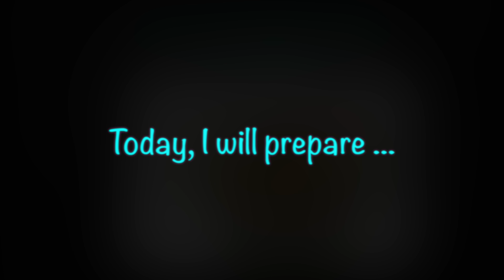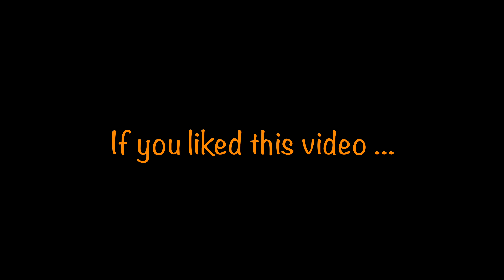Pico de Gallo With Avocado & Lemon-How to Cook With Flavor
This is simple and easy to do. An excellent way to eat as an appetizer with tortilla chips or combine them in one of your favorite dishes.